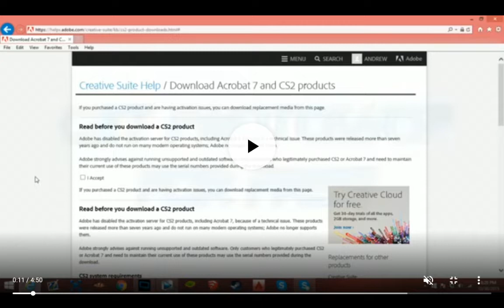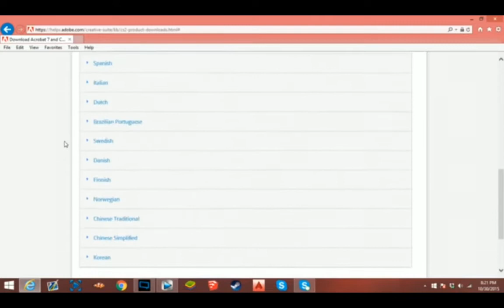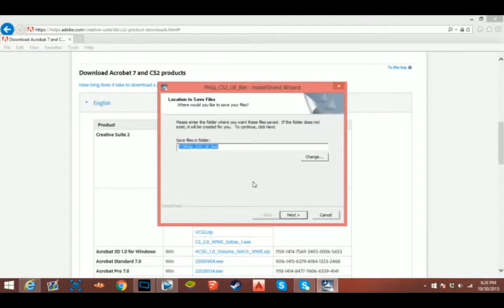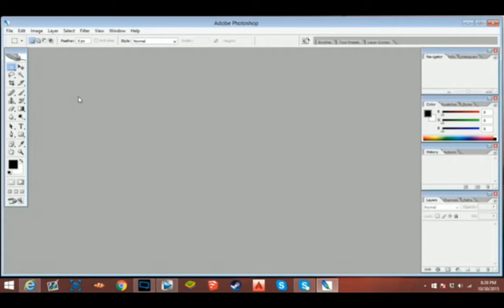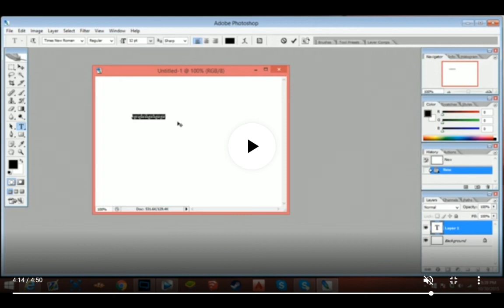Download adobe photoshop LEGAAL (Nederlands,Graag gedaan)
Vandaag zal ik je leren hoe je Photoshop gratis kunt krijgen 2018 (de volledige versie, volledig legaal)! Deze volledige versie van Photoshop CS2 is beschikbaar om te downloaden en u kunt nu gratis Photoshop downloaden met behulp van de volgende methode! Adobe Photoshop staat bekend als een zeer dure software, maar dankzij deze bug kun je nu gratis Photoshop krijgen op Windows 10, 8, 7 en Mac! Het werkt in 2018 en zal ook in de toekomst werken! Hoe kun je de volledige versie van Photoshop gratis krijgen 2018!

Als gevolg hiervan heeft Adobe het downloaden van CS2-softwarepakketten effectief toegestaan, na de juiste stappen. Houd er echter rekening mee dat de downloads in deze zelfstudie ALLEEN zijn bedoeld voor gebruikers die in het verleden legitieme exemplaren van Adobe PS hebben gekocht. Deze methode van legale Photoshop-verwerving is ook gedekt door LifeHacker, GizModo, TechSpot en vele andere spraakmakende websites.
Bedankt voor het kijken! Kunnen we alsjeblieft 150 likes op deze video raken?